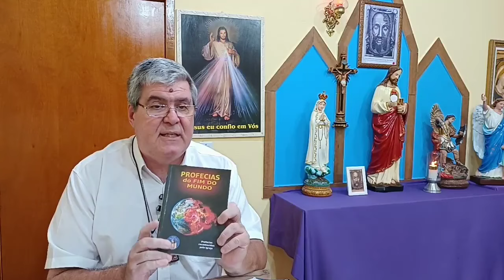QUEM É O ANTICRISTO ?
- Você precisa saber o que vai acontecer.